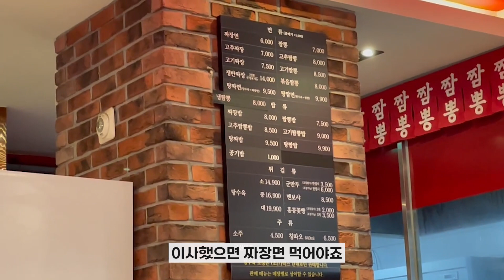[고시원 브이로그] 난 괜찮아 정말이야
제가 고시원에 들어가 살게 되었어요!
고시원에서도 밥은 안거르고 꼭꼭 챙겨먹는게 중요!! 제대로 차려먹진 못해도 ㅎㅎ

저처럼 잘 차려먹진 못해도 모두 식사 거르지 마시고
조금이라도 챙겨먹는 습관을 만들고 말랑하게 살아요 ╰(*°▽°*)╯